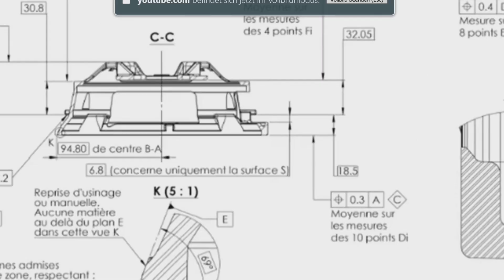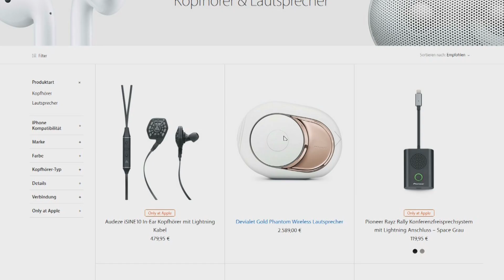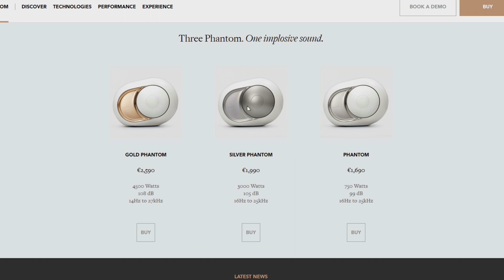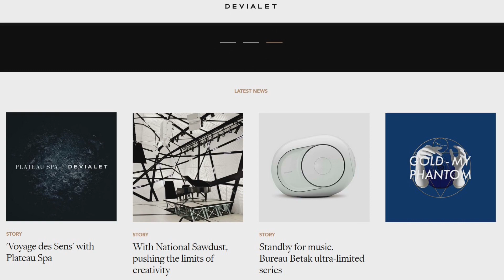Phantom Devialet || Der 2500 € Bluetooth Lautsprecher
Heute Präsentieren bzw. stellen euch den nobel Lautsprecher Phantom von Devialet vor.

Über diesen Kanal:

Im ,,TechnikSaloon" geht es rund ums Thema Technik. Hier werden dir Softwareprogramme, und verschiedene Geräte vorgestellt und natürlich auch getestet. Dies kann dir vielleicht bei deiner Kaufentscheidung weiterhelfen bzw. findest du vielleicht inspiration für die Unterstützung und Lösung deiner IT.